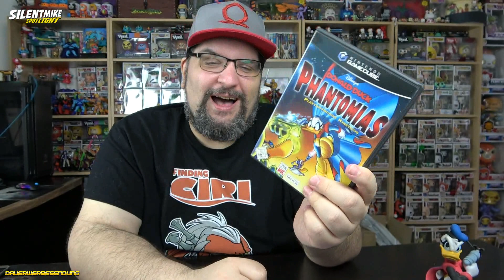Silent Mike Spotlight - News, Retrozeugs, Toys & Collectables - Disney - Jede Menge Entenhausen!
Index:
00:00:00 - Pop NEWS - Star Wars Celebration und mehr!
00:15:40 - Toy NEWS - Motu Knockoffs und Lego Transformers?
00:21:00 - Draufgekiekt! #1 - Brickheadz - Duck Tales
00:22:53 - Mike´s Collection #1 - Brick Headz - Donald, Goofy & Pluto
00:23:35 - Mike´s Collection #2 - Disney Infinity  - Mickey & Donald
00:24:10 - Mike´s Collection #3 - Mickey & Dagobert - Mystery Minis
00:25:53 - Mike´s Collection #4 - Funko Movie Moment - Fantasia Mickey
00:27:13 - Mike´s Collection #5 - Mein Phantomias
00:28:29 - Was gibt´s sonst so?  - Games und Taschenbücher!
00:31:42 - What the Fake? - Funko Pop! - The Lion King - Pumbaa

*1: Bestellt Euch Figuren und mehr bei Mighty Underground: Erstbesteller sparen, Mike wird supportet

*1 - Ihr sucht Figuren und Nerdstuff? Dann nutzt gerne meinen Reflink und erhaltet bei Eurer ersten Bestellung 10% mit dem Code: mike18

*1  - Ihr sucht coole Shirts mit SilentmikeDesign-Motiven? Gibt es hier!

Music ⓒ - Twin Musicom
Music ⓒ - Audionautix